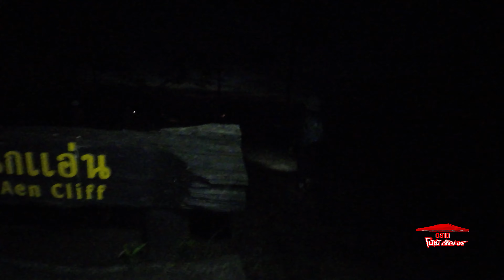A EP50.8 เที่ยวภูกระดึงชมพระอาทิตย์ขึ้นที่ผานกนางแอ่นเดินชมน้ำตก